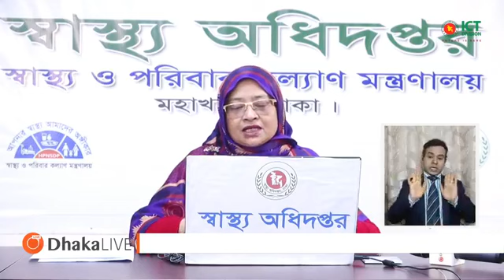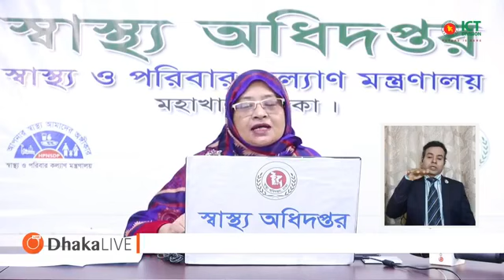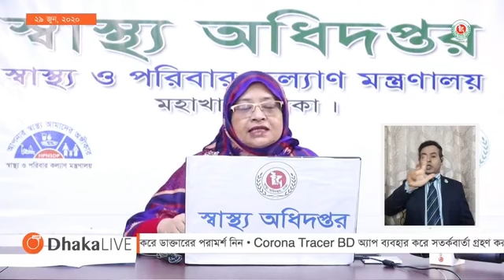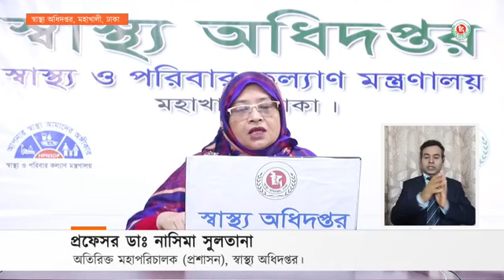সর্বশেষ: করোনা আপডেট ২৯ জুন ২০২০ | channel 26